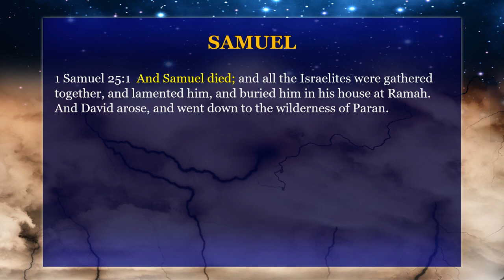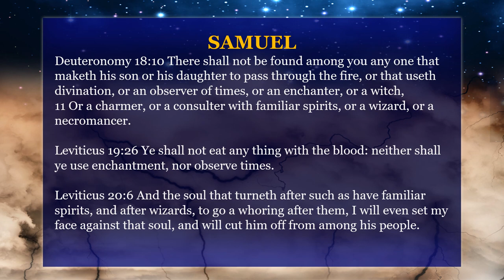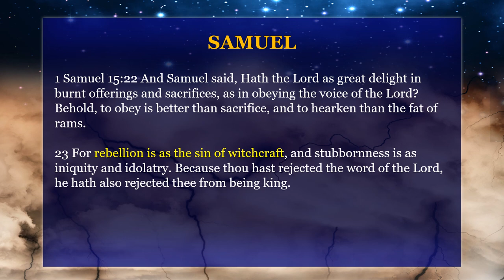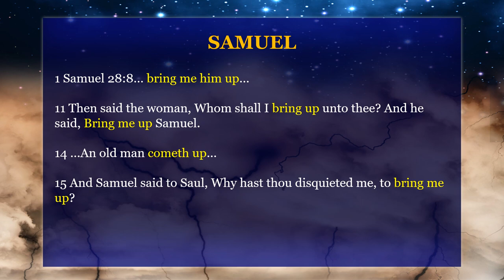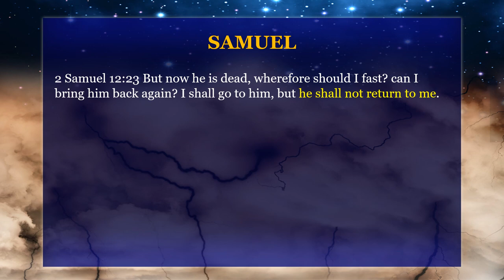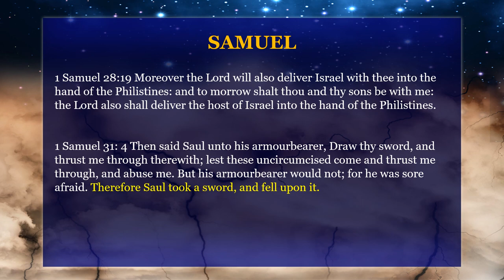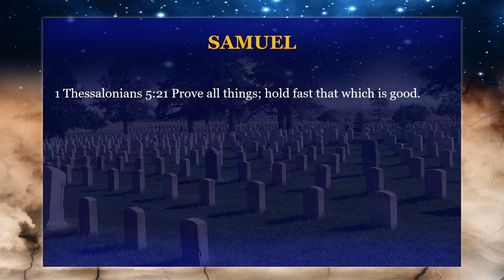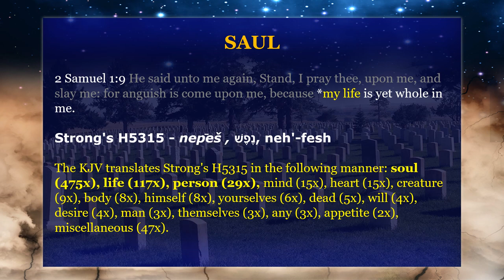WHAT HAPPENS WHEN WE DIE? Part 7: The witch at Endor, Samuel & Saul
A close examination of 1 Samuel 28. Does this chapter prove the existence of an ongoing conscious soul after death? Did the spirit, ghost or soul of the dead Samuel make an appearance? Let's look at the details